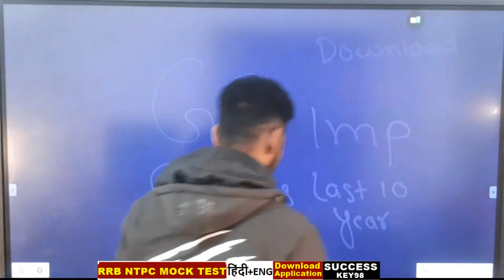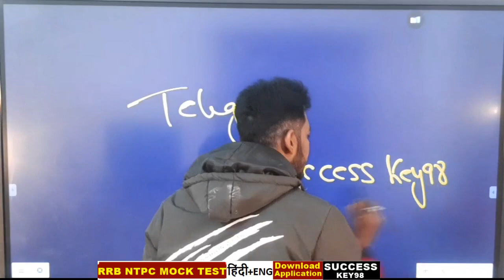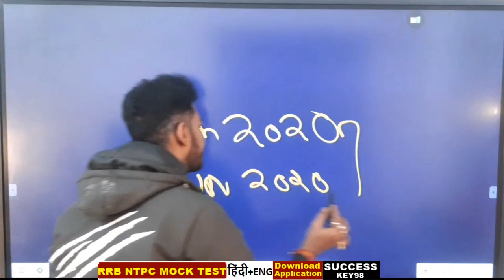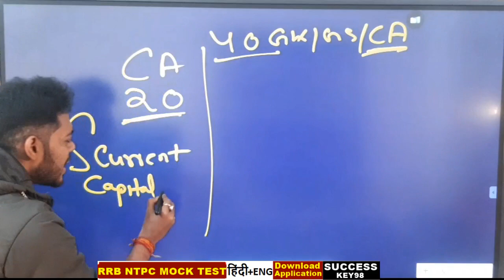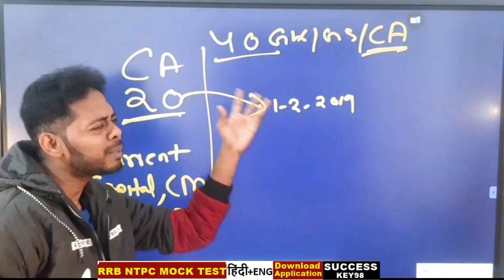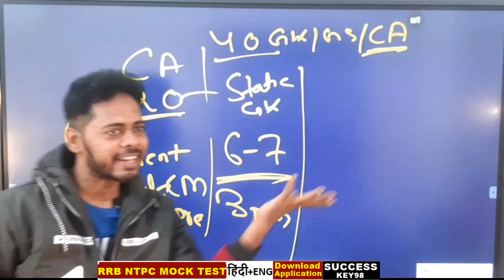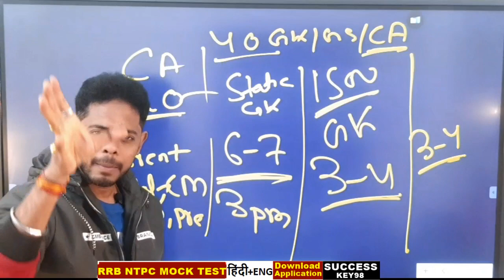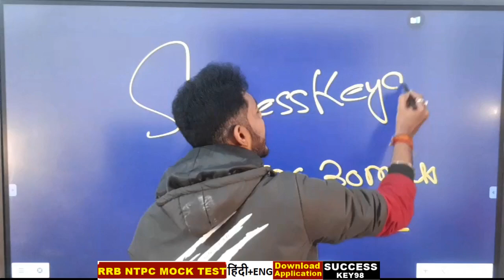लूट लो आप सभी GS imp 1500+ Questions pdf Download FREE || RRB NTPC PDF DOWNLOAD IN HINDI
MATH CLASS (Crash Course ) :6.00 PM

Static Gk :3 PM

Current Affairs revision : 8 PM